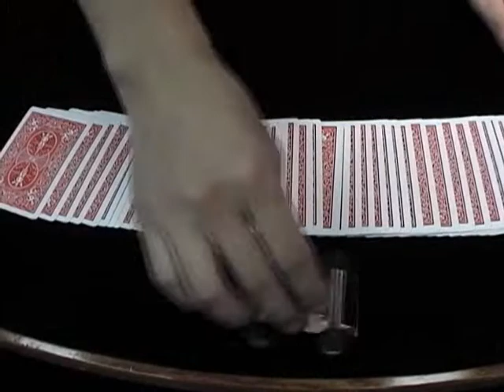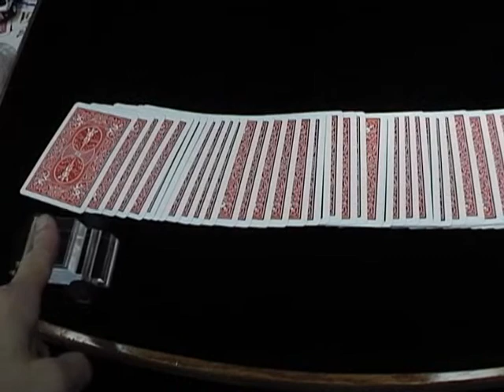クリスタルカー